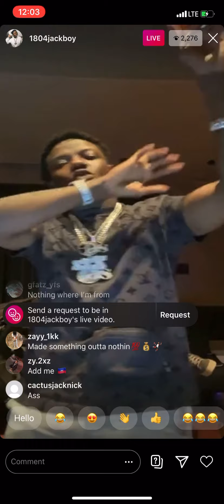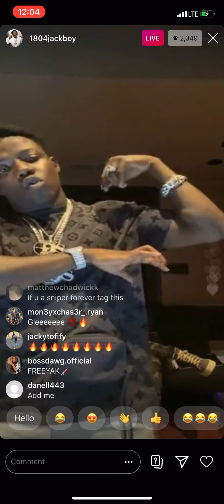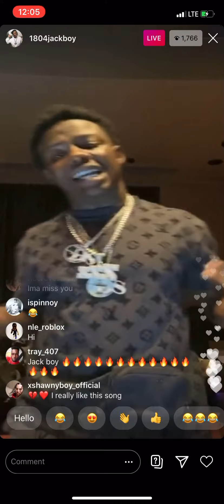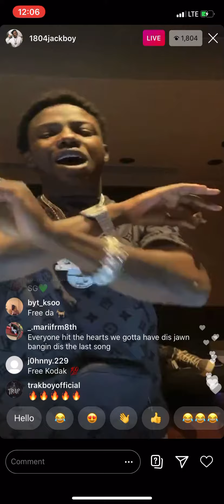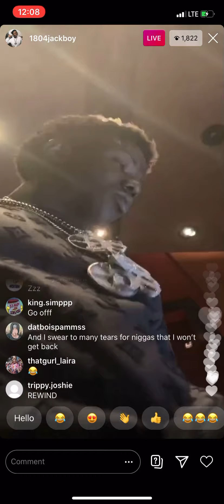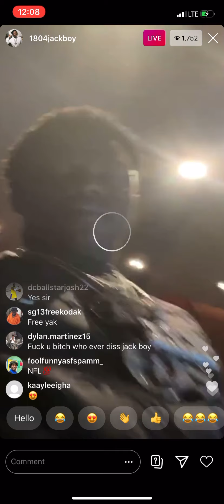1804 Jackboy Bumping To Kodak Black On Ig Live